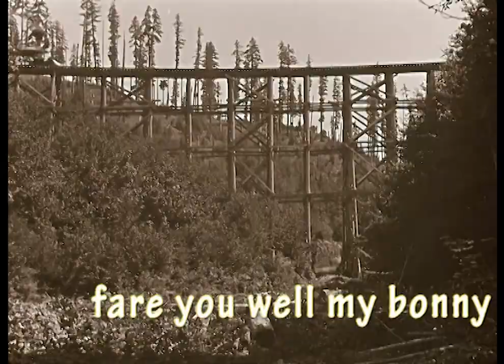Fare you well my Bonny - Oldtime Country Song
Fare you well my Bonny, see lyrics below,  is a rewritten and rearranged traditional old time country tune and song recorded in bluegrass style.

Fare You Well My Bonny - G -- lyrics Artspurg @ 2013  SABAM

Steam from the whistle, smoke from the stack
From a freight train calling, waiting down the track,
Waiting down the track

Fare you well my bonny, I hear a whistle blow,
Fare you well my honey, I'm sorry I must go,
I hear a whistle blow

When she gives you water, it's an empty cup
Fare you well my bonny, I'm going to give it up
I'll just give it up

See that crow a-flying, flying mighty high
Nothing short of dying, will drop it from the sky,
Someday I'll learn to fly

On a freight train rollin', heading for the west,
I bless the day we parted, it must for the best,
Must be for the best

Fare you well my bonny, fare you well my dear,
Fare you well my honey, I'm getting out of here,
I'm getting out of here